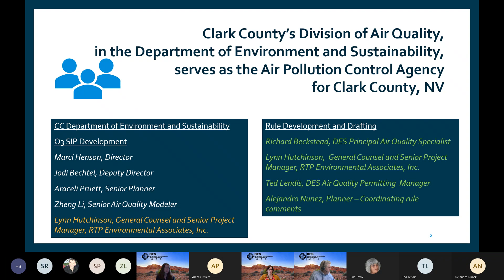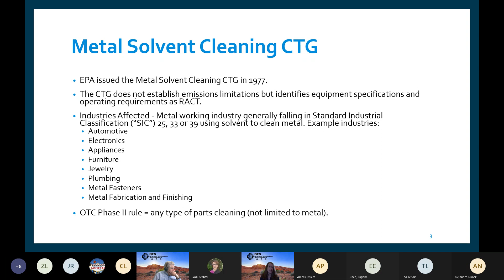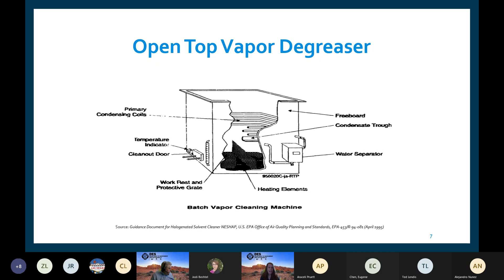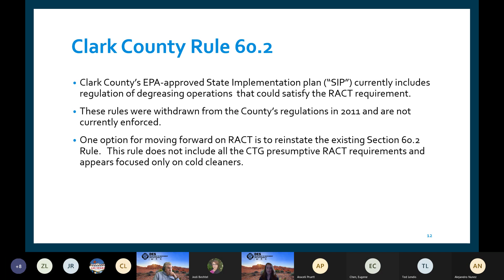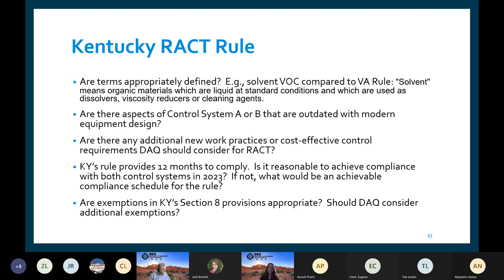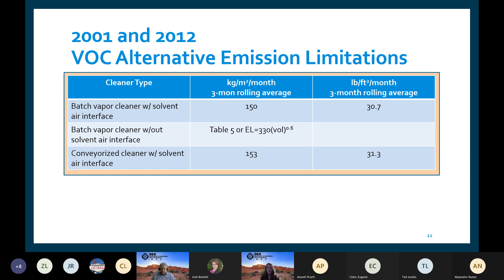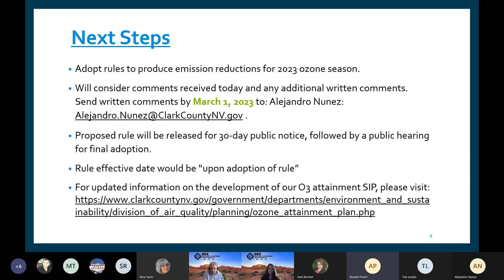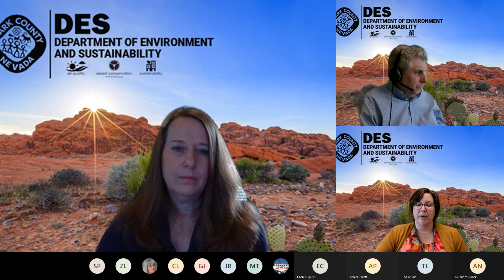February 8, 2023 O3 SIP Degreasers Workshop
On January 5, 2023, EPA issued a final rule reclassifying the Las Vegas Valley (aka HA 212) as a moderate nonattainment area for the 2015 ozone NAAQS (88 FR 775) and requiring the area to achieve attainment by August 3, 2024. DAQ is holding public meetings to provide an overview of the ozone situation in HA 212, regulatory timelines to meet this new classification, and actions DAQ is considering to satisfy EPA’s requirements for moderate nonattainment areas. This meeting discusses one of the potential new emission reduction measures under consideration-- Degreasers.

To view materials presented at this meeting and to follow the development of our ozone attainment plan, please

Follow Sustain Clark County on Twitter, Facebook, and Instagram